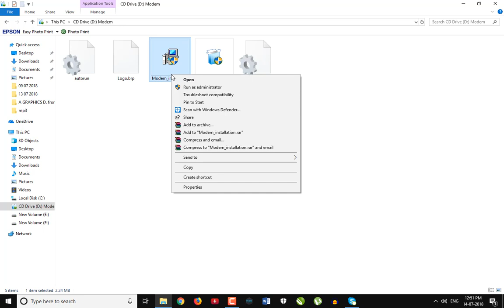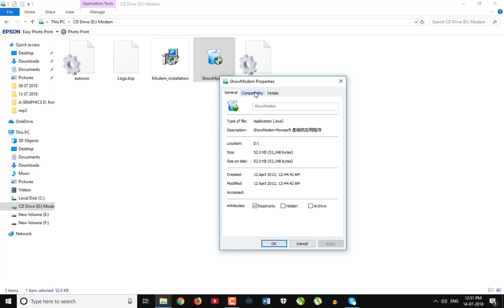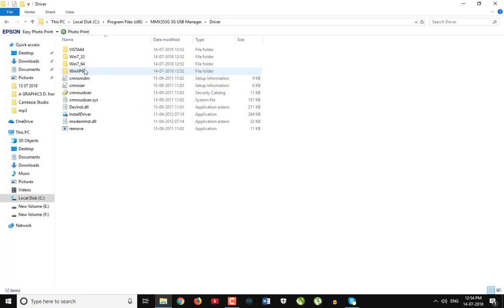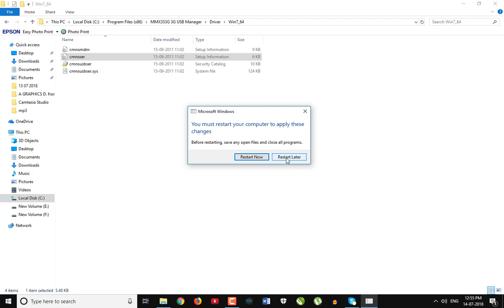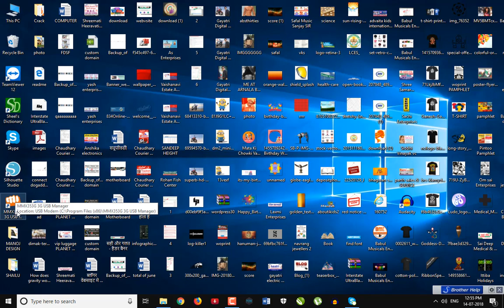How to Fix NO DEVICE Error in Micromax Modem (Netsetter) in Window 10 | सही और गलत - केवल हिंदी में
ब्लॉग फॉर ब्लॉगर्स, SEO SERVICES, मेक मनी ऑनलाइन, टेक्निकल बातें, प्रेरणादायक बातें, रोग और उपचार से सम्बंधित बहुत सारी जानकारी के लिए, आप हमारे वेबसाइट पर विजिट ज़रूर करें।
धन्यवाद!